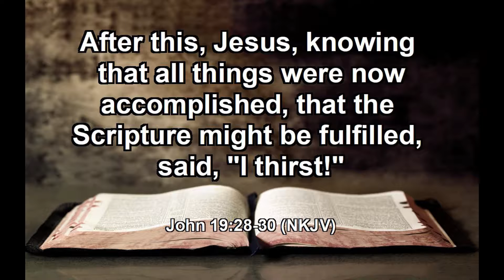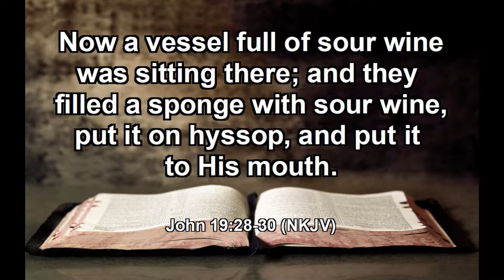Dehydration (John 19:28-30)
Dehydration
Scripture:
John 19:28-30
28 After this, Jesus, knowing that all things were now accomplished, that the Scripture might be fulfilled, said, “I thirst!” 29 Now a vessel full of sour wine was sitting there; and they filled a sponge with sour wine, put it on hyssop, and put it to His mouth. 30 So when Jesus had received the sour wine, He said, “It is finished!” And bowing His head, He gave up His spirit.

Sermon Notes:
1.    “I thirst” emphasized ______________________ fulfillment
2.    “I thirst” emphasized Jesus’ ____________________ suffering
3.    “I thirst” emphasized our __________________ need